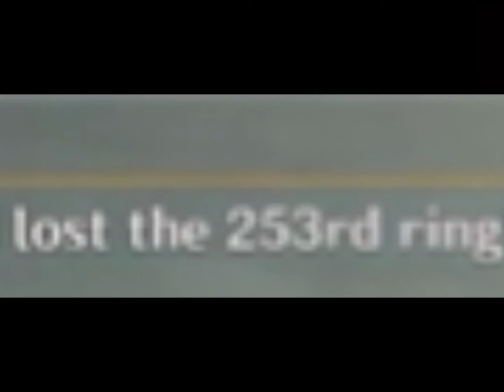Mona story quest be like